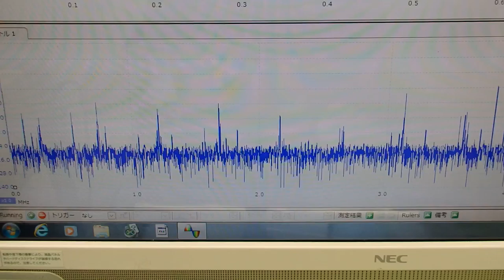超音波‹応用›実験 Supersonic wave experiment